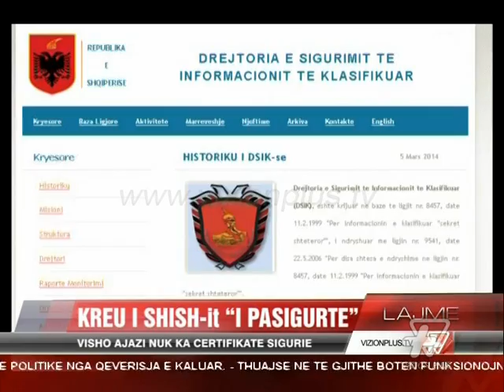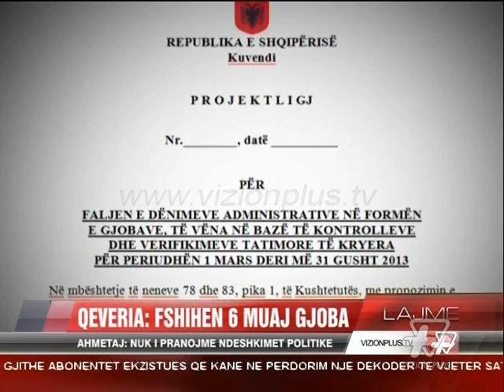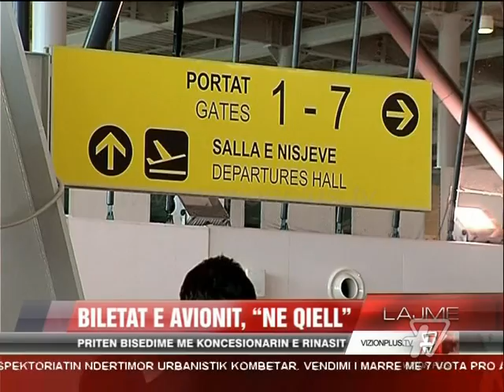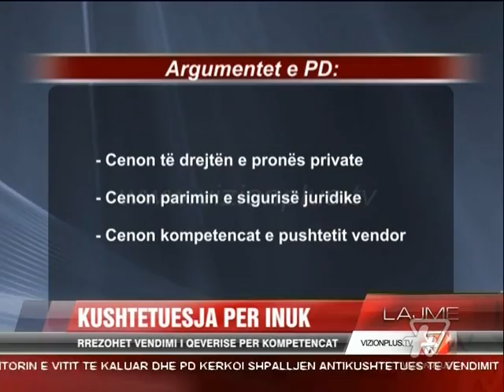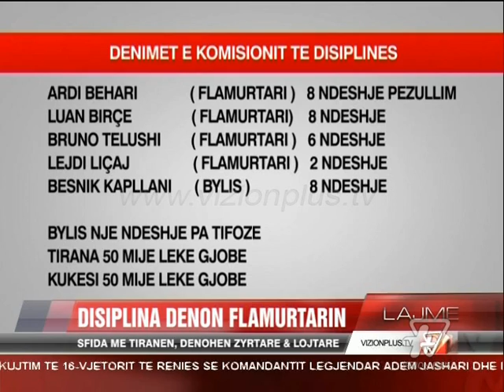News Edition in Albanian Language - 5 Mars 2014 - 19:00 - News, Lajme - Vizion Plus